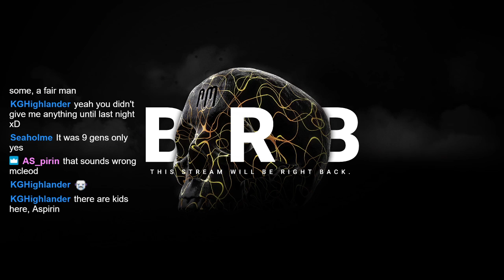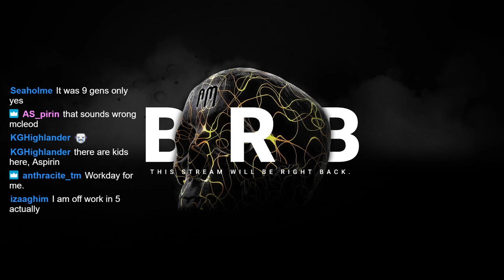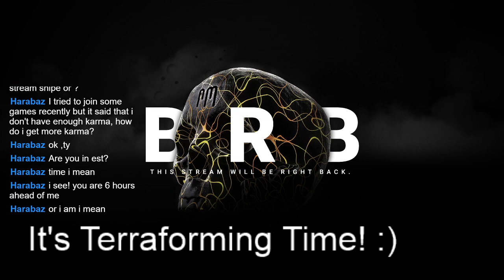Terraforming Time! Online Gameplay #68, Friday Fun (11/09/20)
Hello and welcome back to another double-header episode of Terraforming Time! :) Part 1 features a ranked 3p game with regular top player Seaholme and another top player who recently joined our TM discord server, Haowan. Part 2 is all about unranked 4p shenanigans with stream regulars Aspirin, izaaghim and skyw. Enjoy as I take you through both games!